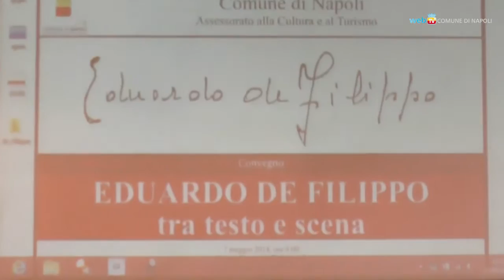Eduardo, a trent'anni dalla scomparsa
Un articolato convegno organizzato dall'università Federico II e dal Comune di Napoli inaugura le iniziative per celebrare l'opera di Eduardo De Filippo nel trentennale della morte.